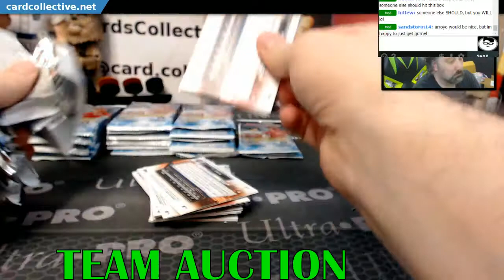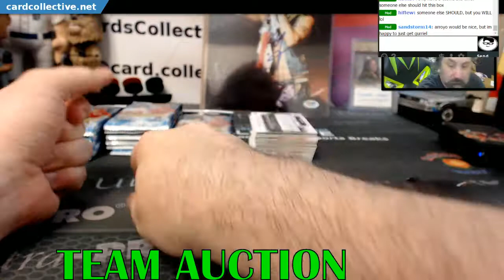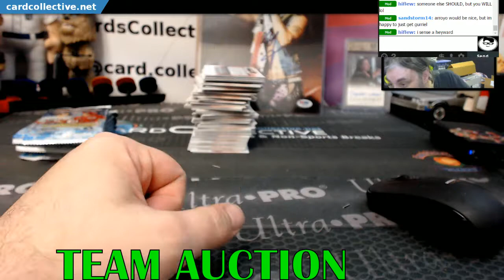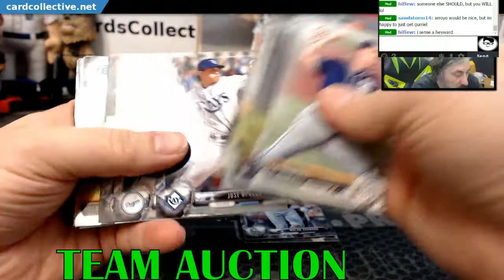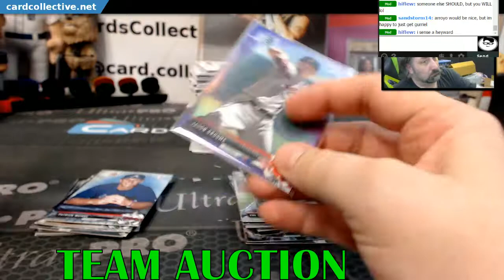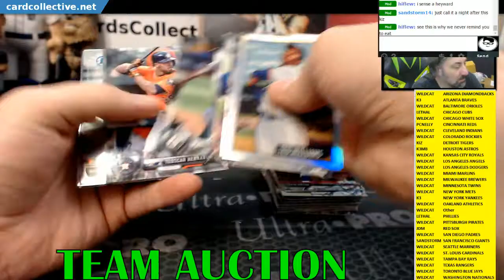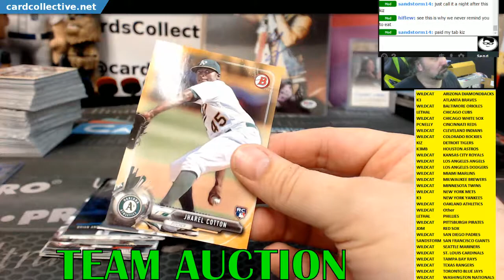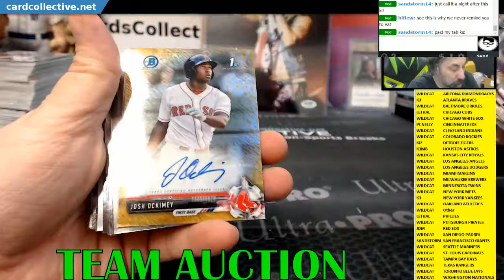1 box 2017 Bowman auction